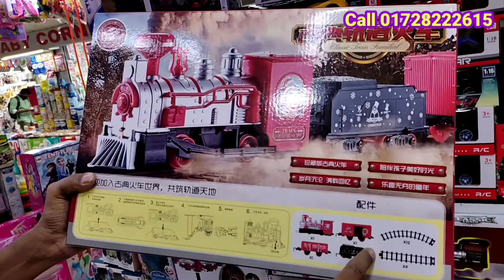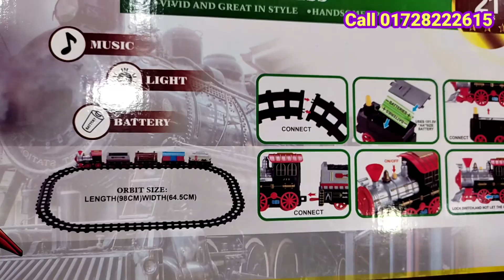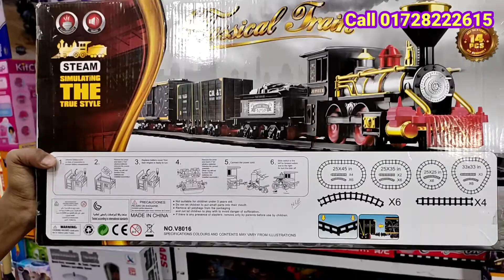বাচ্চাদের সুন্দর খেলনা Baby toys online shop bd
Buy Baby Toys Online @Low Price in Bangladesh on PARIS corner  with Delivery.